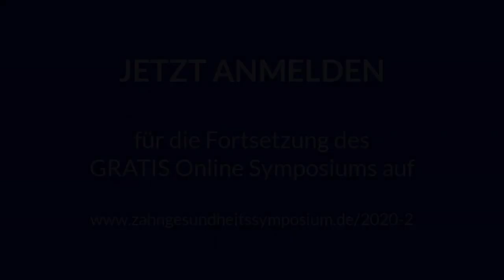Lumira Weidner Trailer Zahngesundheitssymposium 2020 - Start 29.2.2020